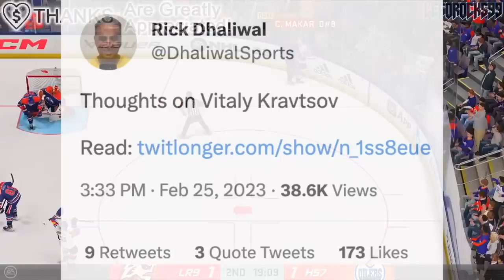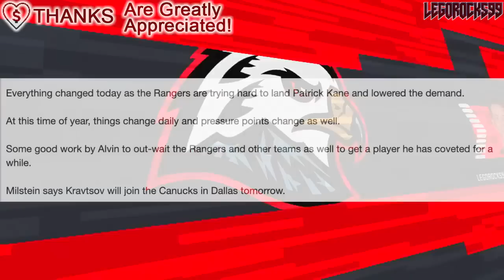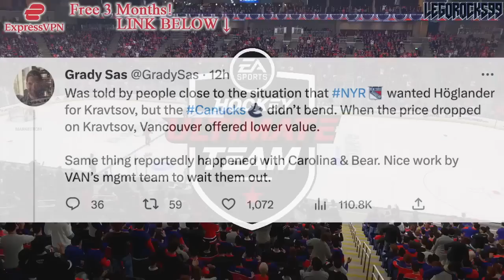CANUCKS REJECTED RANGERS TRADE PROPOSAL W/ NILS HOGLANDER & VITALI KRAVTSOV (NHL News & Rumours)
We're going over the recent reports on how the New York Rangers' asking price for Vitali Kravtsov was initially much higher, including Vancouver Canucks forward Nils Hoglander.

The 2022 NHL Draft 1st Round went as follows:

1st) Montreal Canadiens, Juraj Slafkovsky
2nd) New Jersey Devils, Simon Nemec
3rd) Arizona Coyotes, Logan Cooley
4th) Seattle Kraken, Shane Wright
5th) Philadelphia Flyers, Cutter Gauthier
6th) Columbus Blue Jackets (from Chicago Blackhawks), David Jiricek
7th) Chicago Blackhawks (from Ottawa Senators), Kevin Korchinski
8th) Detroit Red Wings, Marco Kasper
9th) Buffalo Sabres, Matthew Savoie
10th) Anaheim Ducks, Pavel Mintyukov
11th) Arizona Coyotes (from San Jose Sharks), Conor Geekie
12th) Columbus Blue Jackets, Denton Mateychuk
13th) Chicago Blackhawks (from New York Islanders), Frank Nazar
14th) Winnipeg Jets, Rutger McGroarty
15th) Vancouver Canucks, Jonathan Lekkerimaki
16th) Buffalo Sabres (Vegas Golden Knights), Noah Ostlund
17th) Nashville Predators, Joakim Kemell
18th) Dallas Stars, Lian Bichsel
19th) Minnesota Wild (from LA Kings), Liam Ohgren
20th) Washington Capitals, Ivan Miroshnichenko
21st) Pittsburgh Penguins, Owen Pickering
22nd) Anaheim Ducks (from Boston Bruins), Nathan Gaucher
23rd) St. Louis Blues, Jimmy Snuggerud
24th) Minnesota Wild, Danila Yurov
25th) Chicago Blackhawks (from Toronto Maple Leafs), Sam Rinzel
26th) Montreal Canadiens (from Calgary Flames), Filip Mesar
27th) San Jose Sharks (from Carolina Hurricanes via Arizona Coyotes and Montreal Canadiens), Filip Bystedt
28th) Buffalo Sabres (from Florida Panthers), Jiri Kulich
29th) Arizona Coyotes (from Edmonton Oilers), Maveric Lamoureux
30th) Winnipeg Jets (from New York Rangers), Brad Lambert
31st) Tampa Bay Lightning, Isaac Howard
32nd) Edmonton Oilers (from Colorado Avalanche via Arizona Coyotes), Reid Schaefer

Vitali Kravtsov was one of the top NHL prospects at the 2018 NHL Entry Draft.

1st - Buffalo Sabres, Rasmus Dahlin
2nd - Carolina Hurricanes, Andrei Svechnikov
3rd - Montreal Canadiens, Jesperi Kotkaniemi
4th - Ottawa Senators, Brady Tkachuk
5th - Arizona Coyotes, Barrett Hayton
6th - Detroit Red Wings, Filip Zadina
7th - Vancouver Canucks, Quinn Hughes
8th - Chicago Blackhawks, Adam Boqvist
9th - New York Rangers, Vitali Kravtsov
10th - Edmonton Oilers, Evan Bouchard
11th - New York Islanders, Oliver Wahlstrom
12th - New York Islanders (from Calgary Flames), Noah Dobson
13th - Dallas Stars, Ty Dellandrea
14th - Philadelphia Flyers (from St. Louis Blues), Joel Farabee
15th - Florida Panthers, Grigori Denisenko
16th - Colorado Avalanche, Martin Kaut
17th - New Jersey Devils, Ty Smith
18th - Columbus Blue Jackets, Liam Foudy
19th - Philadelphia Flyers, Jay O’Brien
20th - Los Angeles Kings, Rasmus Kupari
21st - San Jose Sharks, Ryan Merkley
22nd - New York Rangers (from Pittsburgh Penguins via Ottawa Senators), K’Andre Miller
23rd - Anaheim Ducks, Isac Lundestrom
24th - Minnesota Wild, Filip Johansson
25th - St. Louis Blues (from Toronto Maple Leafs), Dominik Bokk
26th - Ottawa Senators (from Boston Bruins via New York Rangers), Jacob Bernard-Docker
27th - Chicago Blackhawks (from Nashville Predators), Nicolas Beaudin
28th - New York Rangers (from Tampa Bay Lightning), Nils Lundkvist
29th - Toronto Maple Leafs (from Winnipeg Jets via St. Louis Blues), Rasmus Sandin
30th - Detroit Red Wings (from Vegas Golden Knights), Joe Veleno
31st - Washington Capitals, Alexander Alexeyev